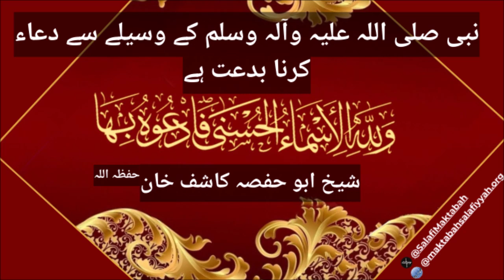Nabi صلی اللہ علیہ وآلہ وسلم k waseelay say dua karna bidat hai - Shaykh Kashiff Khan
نبی صلی اللہ علیہ وآلہ وسلم کے وسیلے سے دعاء کرنا بدعت ہے - شیخ کاشف خان
شرح معارج القبول، دسمبر 2023 مکتبہ سلفیہ، اسلام آباد